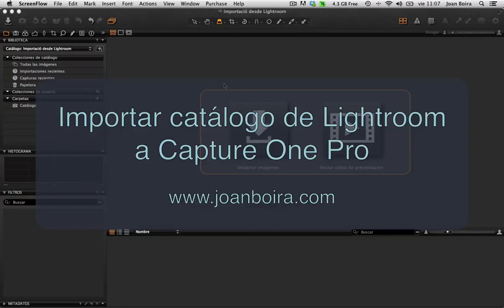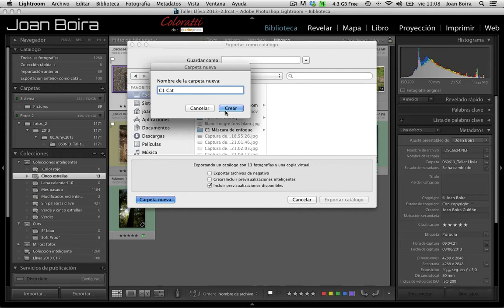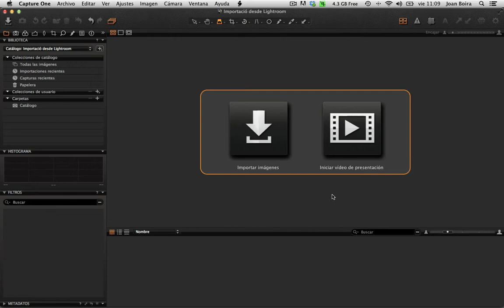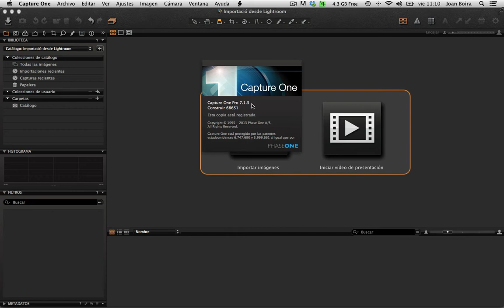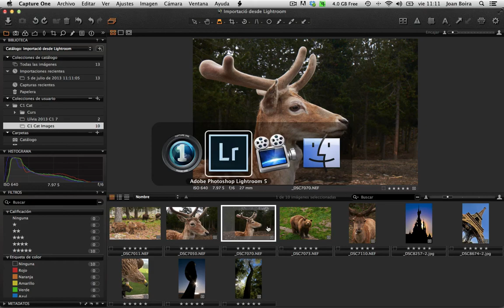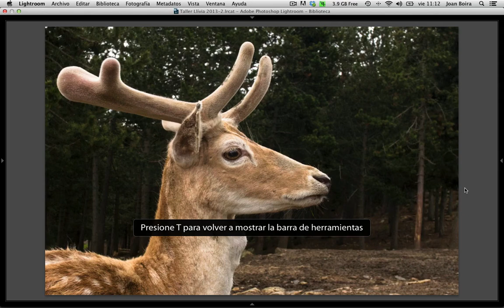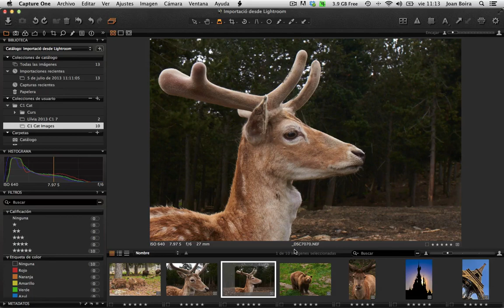Importar catalogo de Lightroom a Capture One Pro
Uno de los principales problemas de pasar de un programa de revelado a otro siempre es la preocupación de perder todos los datos de ajuste y clasificación de nuestro archivo fotográfico. Si tenemos las fotografías en programas como Lightroom y usamos su sistema de catalogación de fotografías tenemos una buena noticia si queremos pasarnos a Capture One Pro 7. Ya que desde la versión 7.1.3 permite importar catálogos desde otros programas.